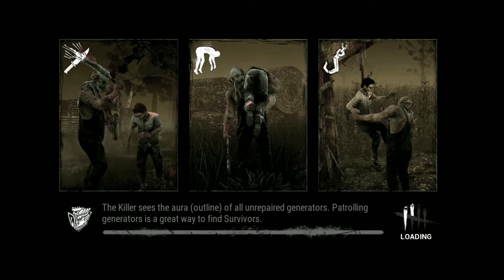Don't be like that cunt leaver Jake.Be the good Jake I let go.(DbD MOBILE)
Sorry for the WhatsApp popping up,I forgot to turn on DND.